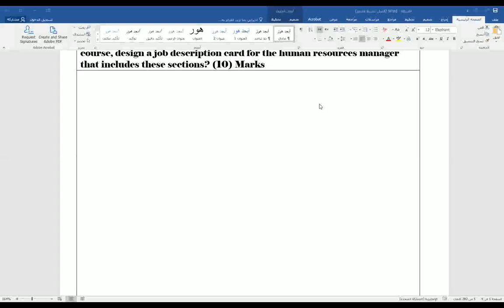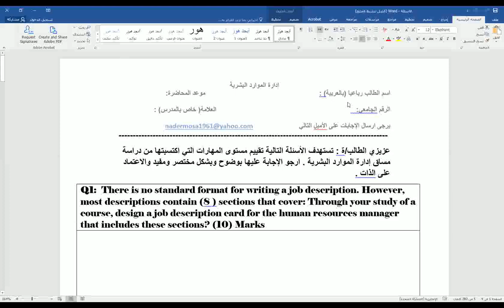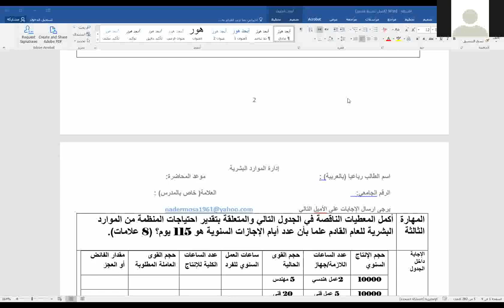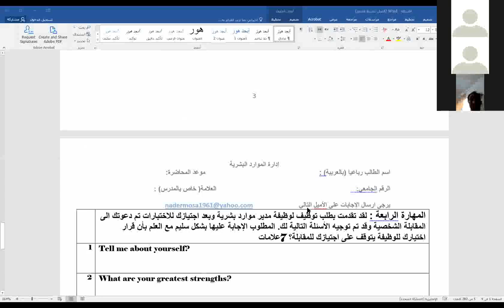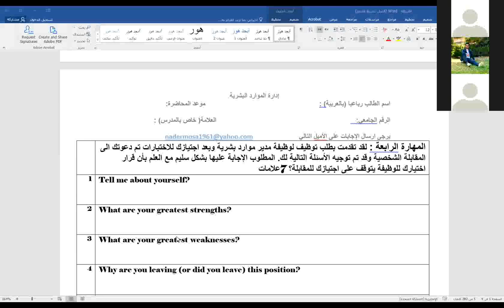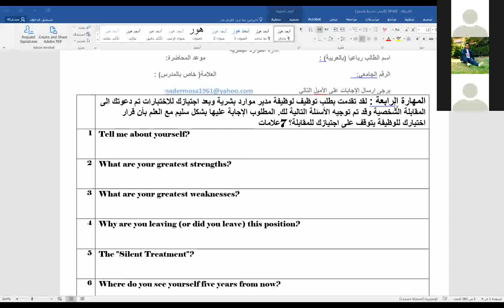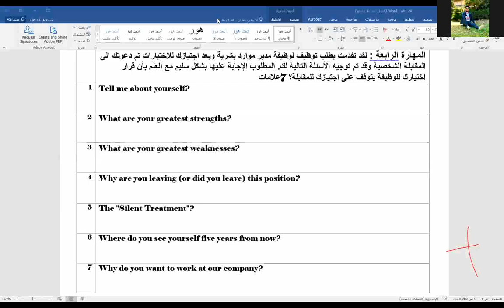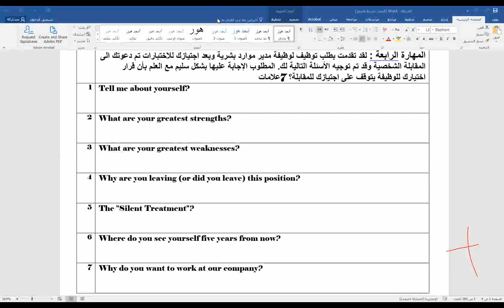ارشادات الامتحان النهائي لمساق ادارة الموارد البشرية للفصل الثاني 2019/2020